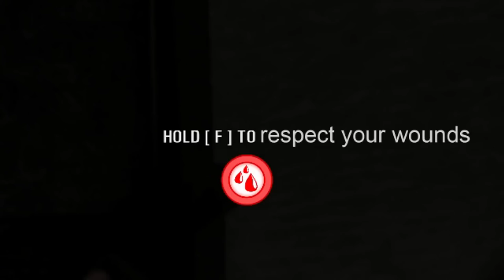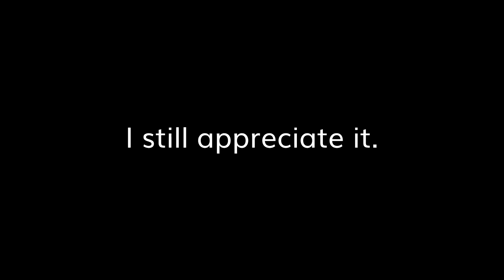The Vietmeme War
screw u GI

Game is Rising Storm 2: Vietnam